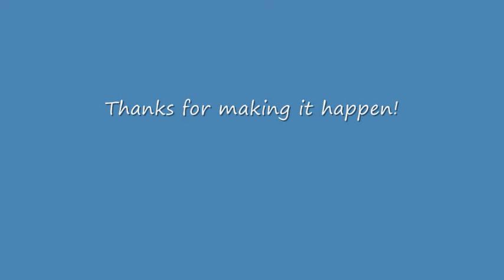RC Tank Battlefield Yorkshire War Weekend 2015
RC Tank display at the Yorkshire War Weekend 2015.
Hosted by Manchester Armoured Division with invited guests from Bristol Armoured Division.
Brilliant Fun.